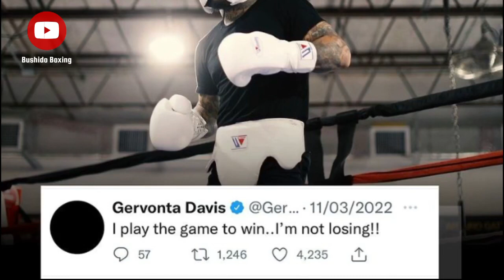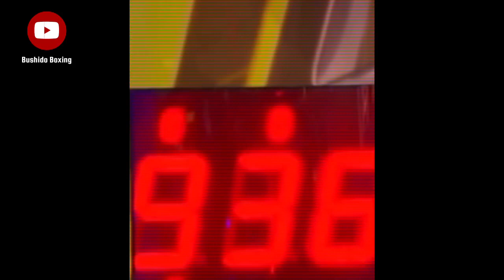Fight Week: Gervonta Davis Vs Rolando Romero The Grudge Match